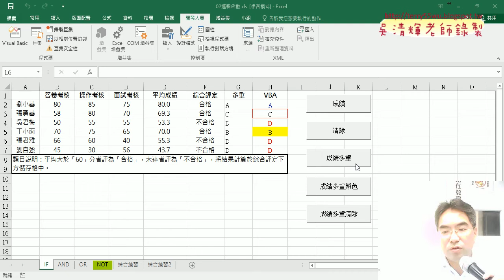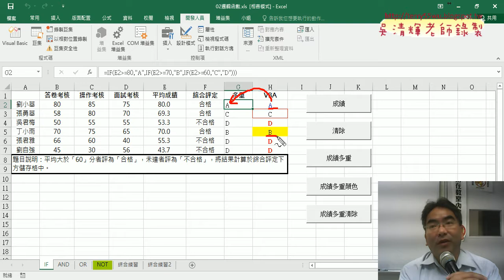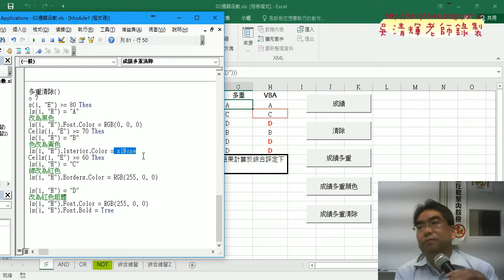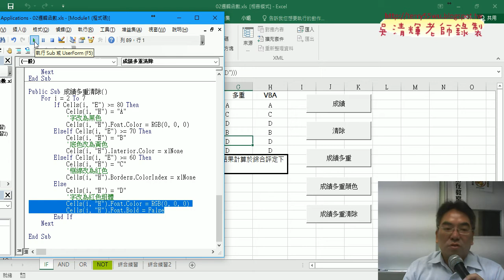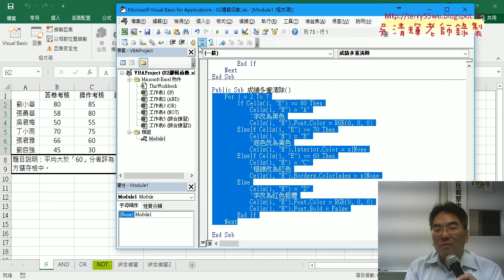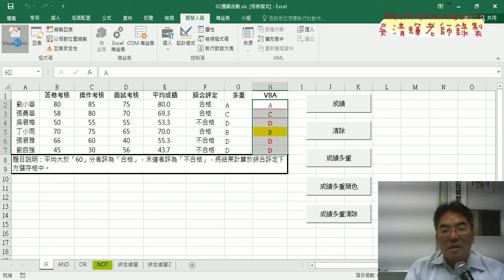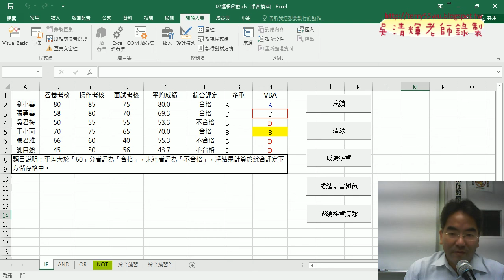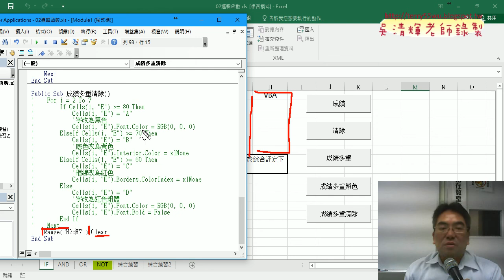06 成績多重顏色清除說明